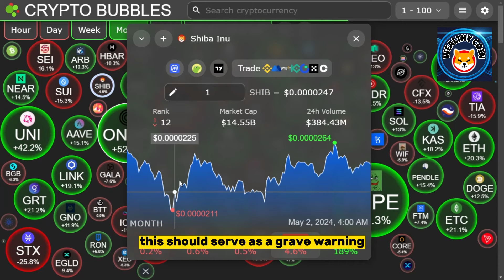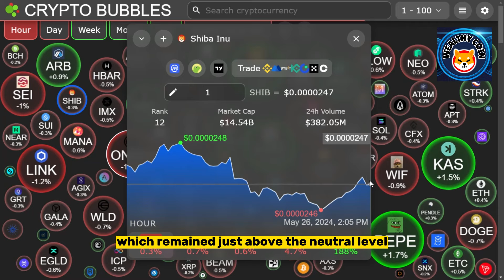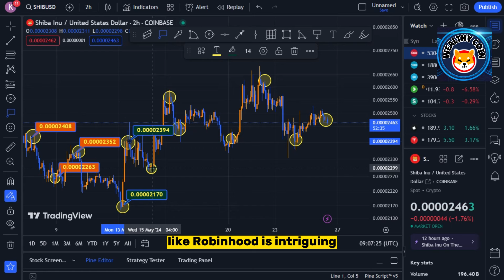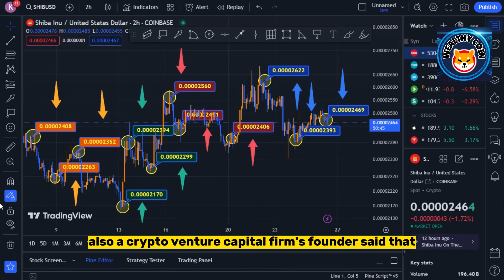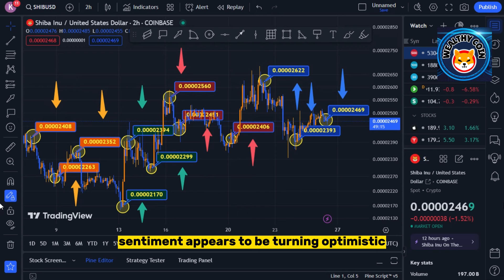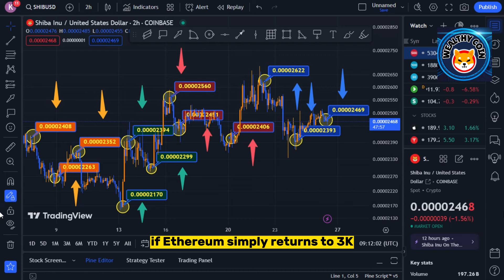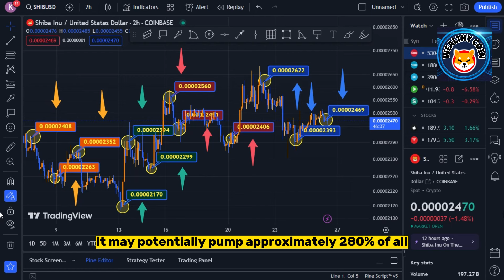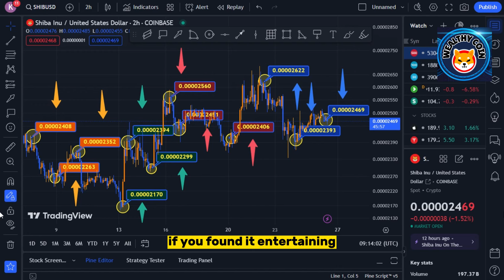SHIBA INU: THE US GOVERNMENT RINGS SHIBA INU'S ALARM! WTF is $42,000,000,000,000!? - SHIB NEWS TODAY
Dropshopping Shopify,
Dropshopping,